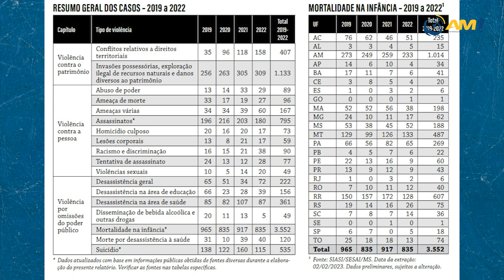Amazonas é o estado com maior registros de mortes de crianças indígenas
Os dados são dos anos de 2019 a 2022.